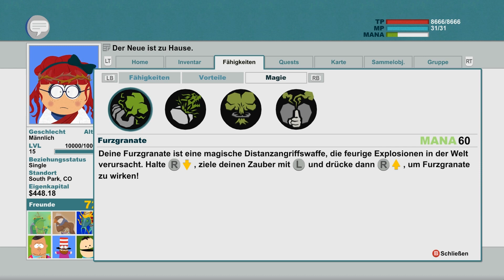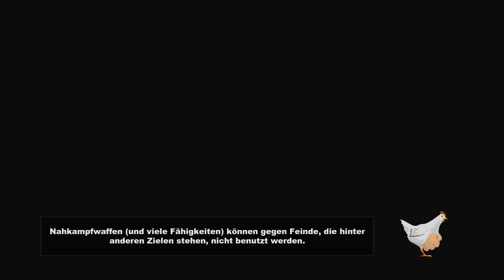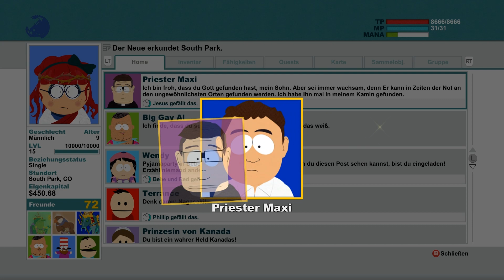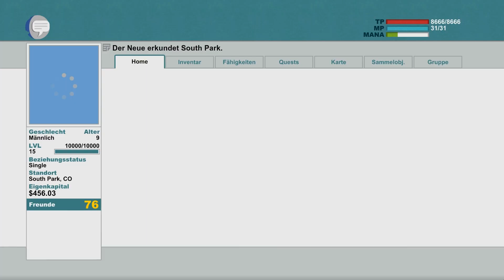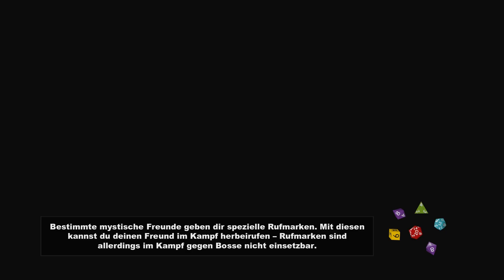South Park Stab der Wahrheit - Let's Play #35 - Höchste Zeit für Nebensächliches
South Park: Der Stab der Wahrheit kaufen
Endlich mal ein gutes South-Park-Spiel! Darauf hoffen zumindest Martin Le und Christian Fritz Schneider in ihrem Let's Play zu South Park: Der Stab der Wahrheit.